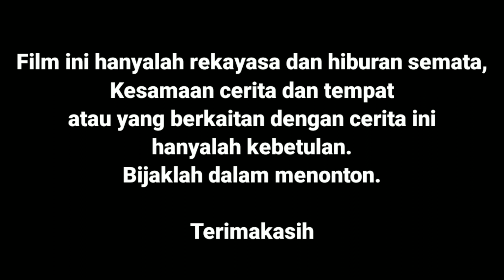KENJI || Kisah calon pendekar || Pencak silat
Sebuah film pendek yang mengisahkan seseorang tentang perjalanan untuk menjadi seorang pendekar, namun niatnya tersebut tidak didukung oleh ayahnya karena beberapa sebab, Kenji tetap setia pada hatinya dan ingin membuktikan kepada ayahnya bahwa ia bisa menjadi seorang pendekar yang bermanfaat bagi dirinya dan masyarakat pada umumnya dengan pribadi yang berbudi luhur tahu benar dan salah.
Bagaimana kelanjutan kisahnya ?

Terimakasih 🙏